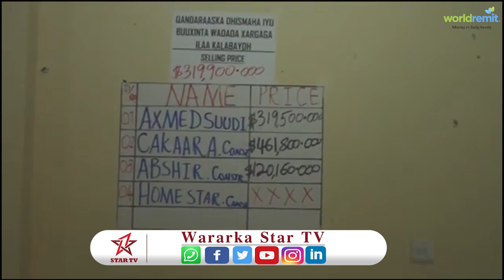Gudida Qandaraasyada Oo Shaacisey Shirkad Guuleystay